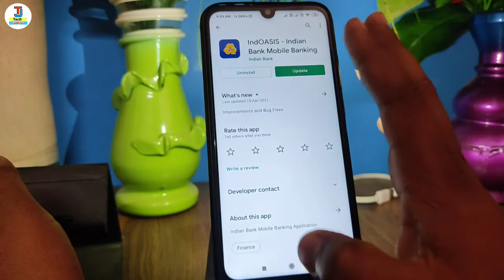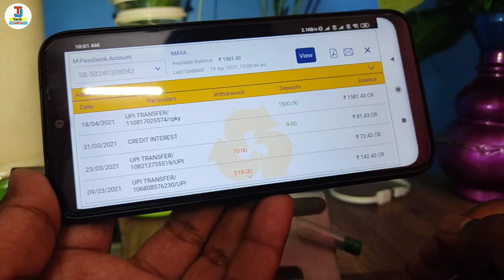indian bank ka passbook kaise check kare | indian bank mpassbook/statement kaise dekhe mobile se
hello dosto namskar kaise hi aap loag video me hm loag baat karenge ki indian bank ka passbook kaise dekhe aur indian bank ka passbook online kaise check kare indian bank passbook update kaise kare isi ke baare me full process sikhenge ki indian bank k passbook download kaise kare online aur indian bank ka passbook online download kaise kare